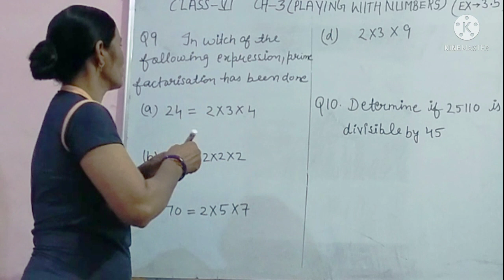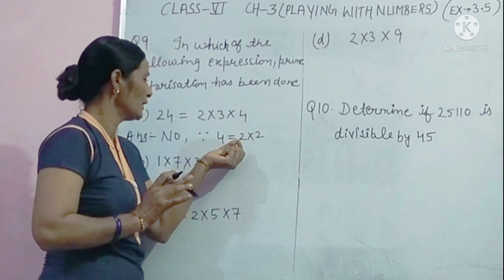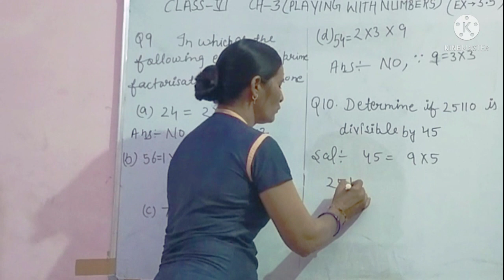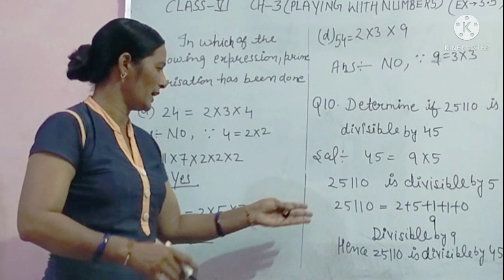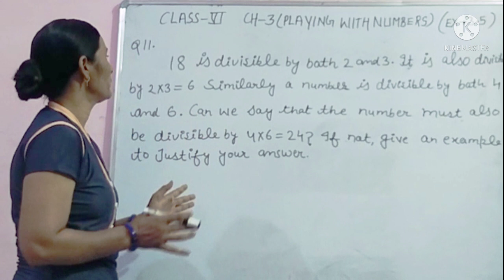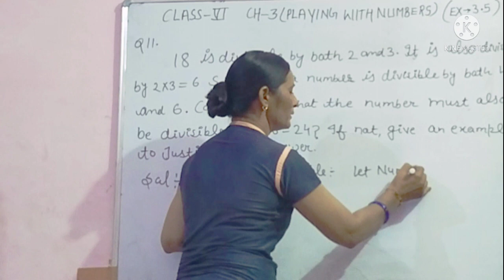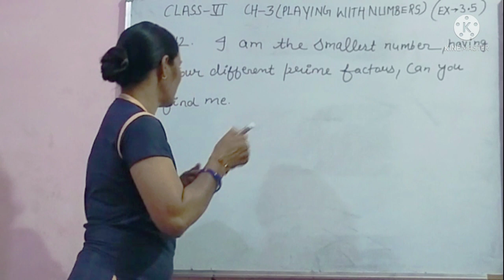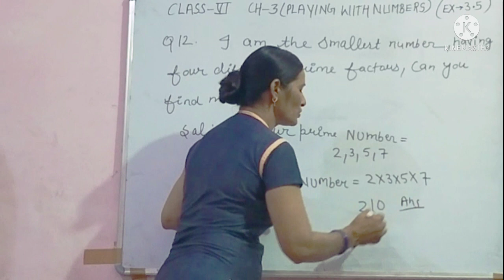Class-6 Ch-3 Ex-3.5 Question no-9,10,11,12 NCERT